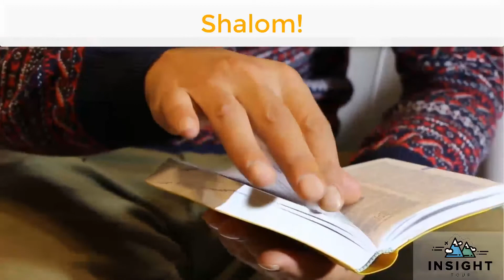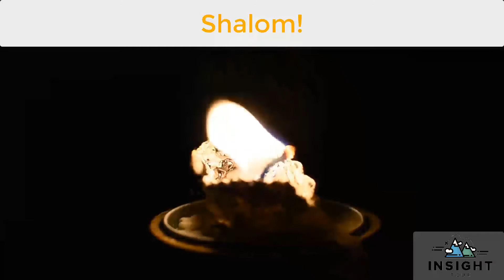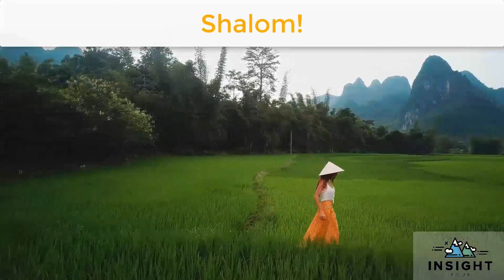AYAT-AYAT ALKITAB UNTUK ORANG SAKIT YANG DAPAT MENGUATKAN I RENUNGAN HARIAN I AYAT FIRMAN TUHAN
Berikut ini adalah kumpulan ayat-ayat yang dapat menguatkan teman-teman ketika sedang mengalami sakit-penyakit.

Ayat-ayat tersebut menjadi sebuah motivasi untuk teman-teman terus berjuang, sabar, dan percaya bahwa Allah yang akan terus menyertai teman-teman didalam kondisi terburuk sekalipun.

Bagi Teman2 Yang Ingin Di Doakan, Berbagi Atau Bertanya Seputar Kehidupan Dan Alkitab,
Silakan Bagikan Di Kolom Komentar Dibawah Video Ini.

Dapatkan informasi lengkap mengenai Insight Tour.

renungan katolik
renungan katolik hari ini
renungan kehidupan
renungan kristen hari ini
renungan kristen motivasi
renungan katolik hari ini 2020
khotbah kristen
khotbah pendeta
khotbah hari ini
khotbah anak muda
khotbah firman tuhan
khotbah firman tuhan kristen
khotbah firman tuhan hari ini
khotbah gereja
khotbah kristen terbaru
firman tuhan yesus sebelum tidur
firman tuhan yesus hari ini
firman tuhan yesus yang menguatkan
firman tuhan yesus kristus
firman tuhan yesus baik
cerita firman tuhan yesus
firman tuhan yesus katolik
firman tuhan malam ini
renungan katolik pag,
renungan katolik tentang bersyukur
renungan cahaya iman katolik
renungan katolik tentang cinta kasih
renungan gereja katolik
renungan pagi katolik hari ini
renungan malam katolik hari ini
renungan rohani katolik hari ini
renungan katolik minggu ini
renungan pagi kristen katolik
renungan pagi katolik 2020
renungan rohani katolik
renungan umat katolik
renungan pagi umat katolik
renungan katolik yesus memberi makan lima ribu orang
renungan katolik 06 juni 2020
renungan firman tuhan yesus
renungan kristen motivasi
renungan kristen sebelum tidur
renungan kristen pagi hari
renungan kristen malam hari
renungan kristen singkat
renungan kristen anak muda
renungan kristen akulah jalan kebenaran dan hidup
renungan kristen aku pasti bisa
renungan kristen untuk anak muda
renungan kristen bersyukur
renungan kristen bertobat
renungan kristen bergembiralah karena tuhan
renungan kristen berjaga jaga dan berdoa
renungan kristen carilah dahulu kerajaan allah
renungan kristen di malam hari
renungan kristen darah yesus
renungan firman tuhan kristen
renungan kristen hari ini 2020
mario fabianus salim
renungan kristen harian
renungan kristen katolik
renungan kristen kenaikan yesus kristus
renungan kristen malam ini
renungan kristen menghadapi masalah
renungan kristen menyentuh hati
renungan kristen motivasi hidup
renungan kristen protestan
firman tuhan yesus,
firman tuhan hari ini,
firman tuhan sebelum tidur,
firman tuhan ada dihatiku lirik,
firman tuhan kudengar,
firman tuhan karaoke,
firman tuhan untuk anak sekolah minggu,
firman tuhan ada dihatiku,
firman tuhan anak-anak,
firman tuhan anak sekolah minggu,
firman tuhan ada dihatiku karaoke,
firman tuhan akhir zaman,
firman tuhan agama katolik,
firman tuhan berkata,
firman tuhan bahasa nias,
firman tuhan buat anak sekolah minggu,
firman tuhan bahasa batak,
firman tuhan bersyukur,
firman tuhan bangun pagi,
firman tuhan bertobat,
firman tuhan berkat,
firman tuhan corona,
firman tuhan cover,
firman tuhan carilah dahulu kerajaan allah,
firman tuhan covid,
cerita firman tuhan,
firman tuhan tentang corona,
cara merenungkan firman tuhan,
cara menyampaikan firman tuhan dengan baik,
firman tuhan penyembuhan